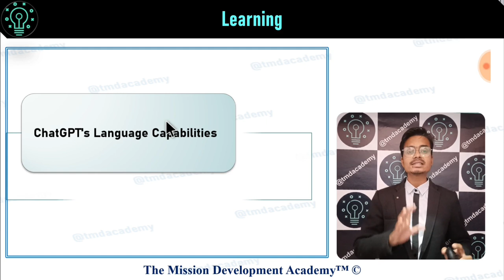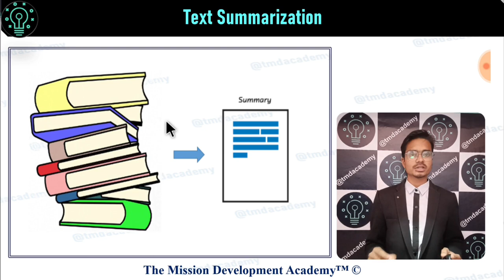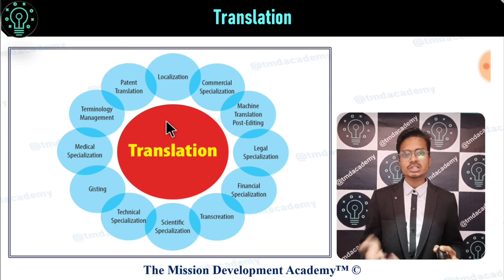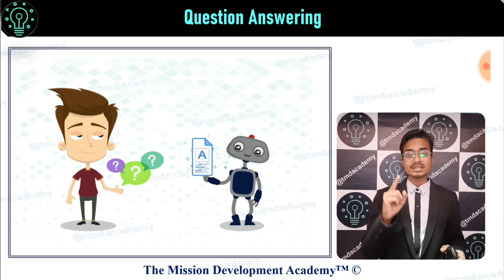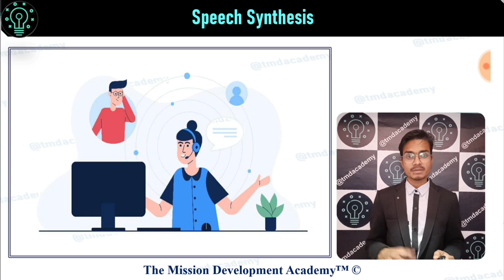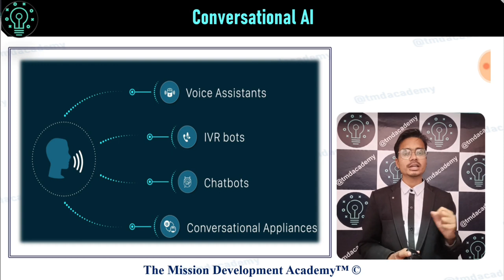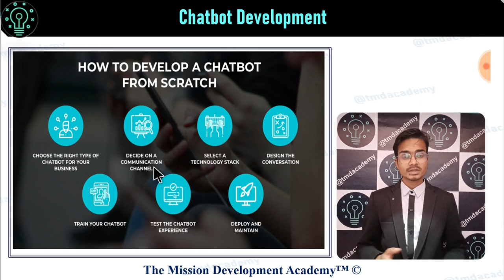ChatGPT's language capabilities | चैटजीपीटी की भाषा क्षमता |The ChatGPT Show @tmdacademy​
ChatGPT's language capabilities | चैटजीपीटी की भाषा क्षमता |The ChatGPT Show
Your Orator (Rahul) is an Certified Youngest Indian Motivational Speaker who lives with a vision purpose and mission to help people across the world.He inspires and encourages individuals to realize their true potential and strength. He had been trained & inspired thousands of students and small business through his Framework and He had been done a lot of activities for improving personality. Thousands of people have benefited from his Effective workshops and webinars in all over INDIA .Ever since a young age, Your Orator, has been inspiring, motivating and train people with the help of Activities, Seminars from all walks of life to realize their goals.

⦿ Navodaya                   ⦿ Productivity